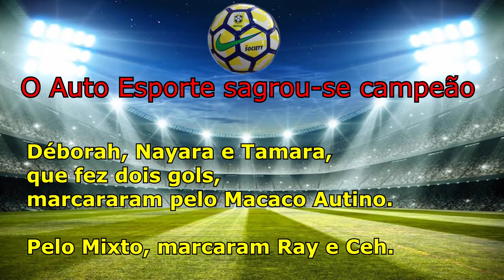UM REGISTRO PARA A HISTÓRIA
Decisão do campeonato paraibano feminino ocorrida em 07 de dezembro de 2019. O Auto Esporte, de virada, bateu o Mixto por 4 X2. Fica nosso registro atrasado, mas importante para a história de nosso Futebol Feminino.